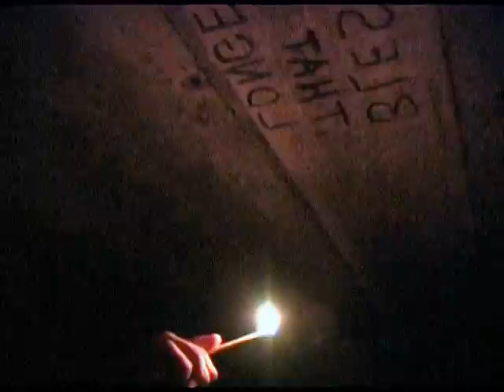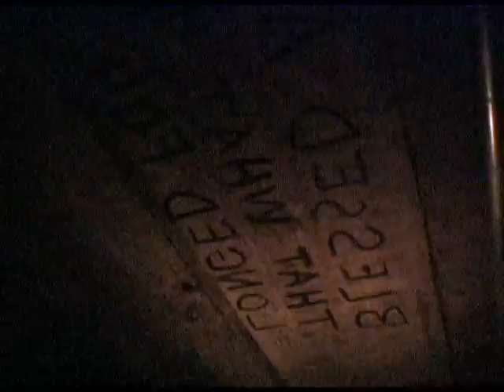Down Beneath The Roses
A video for the 2009 National Film Challenge (which is like the 48 Hour Film Project).

Down Beneath the Roses. Starring Christopher Krysztofiak, Anna Kent and Christina Howland. Directed by me, written by Christina Howland, Claire Davis and myself, with Jared Fischer to help control the lighting and microphone boom. Music (?) by me and Chrissy using her toy piano.